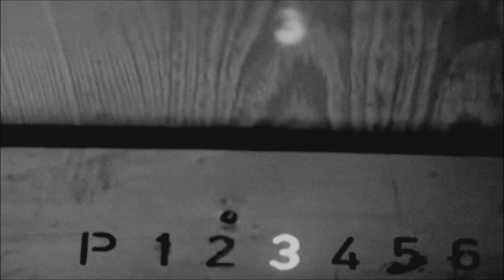Souns - Sun Inside The Sun (SYNKRO Remix)